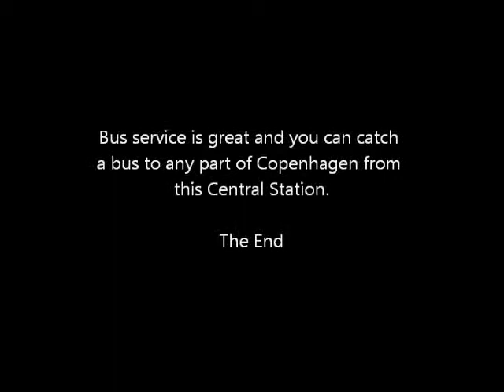Central Station Copenhagen, Denmark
The Central Train Station has all the connecting trains for all over Europe and is huge, but the largest is in Amsterdam, Holland...